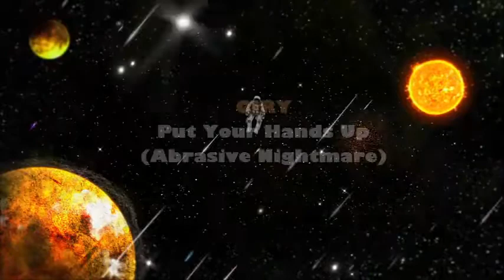GIRY - DREAMER (PRESENTAZIONE SOGNO)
Presentazione dei brani contenuti nel terzo album di Giry "DREAMER"

USCITA UFFICIALE IL 6 MAGGIO 2017 SU JAMENDO E YOUTUBE